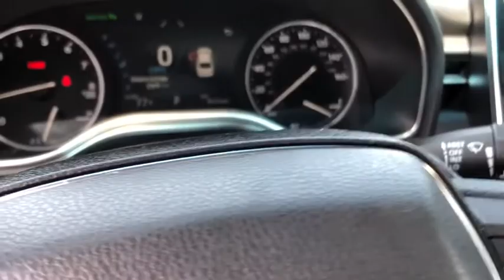2019 Toyota Avalon Gloucester, Mathews, Kilmarnock, York County, Williamsburg VA T4417A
Parisian Night Pearl Used 2019 Toyota Avalon available in Gloucester, Virginia at Ken Houtz Chevrolet Buick. Servicing the Mathews, Kilmarnock, York County, Williamsburg, VA area.

6404 George Washington Memorial Highway

Touring trim. EPA 31 MPG Hwy/22 MPG City! LOW MILES - 8,632! Nav System, Moonroof, Heated/Cooled Seats, Heated Rear Seat, ALL WEATHER LINER PACKAGE, ADVANCED SAFETY PACKAGE, Aluminum Wheels. brbrKEY FEATURES INCLUDEbrNavigation, Sunroof, Heated Driver Seat, Heated Rear Seat, Cooled Driver Seat Toyota Touring with Harbor Gray Metallic exterior and Black interior features a V6 Cylinder Engine with 301 HP at 6600 RPM*. brbrOPTION PACKAGESbrADVANCED SAFETY PACKAGE, ALL WEATHER LINER PACKAGE All Weather Floor Liners, Cargo Tray. brbrEXPERTS RAVEbrKBB.com explains When it comes to big, roomy and dependable family sedans, it just doesn't get any better than the 2019 Toyota Avalon.. brbrWHO WE AREbrOur unmatched service and diverse Buick, Chevrolet inventory have set us apart as the preferred dealer in Gloucester. Visit us today to discover why we have the best reputation in the Gloucester area. brbrHorsepower calculations based on trim engine configuration. Fuel economy calculations based on original manufacturer data for trim engine configuration. Please confirm the accuracy of the included equipment by calling us prior to purchase. br